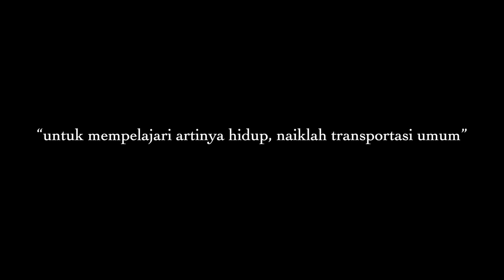Jakarta dalam Kereta karya Dita Pranawengkapti | Panna Future Talents 2023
Saya melihat KRL sebagai kuali, tempat bertemunya berbagai macam manusia antar kota. Berkumpulnya berbagai macam manusia membuat saya melihat banyak hal unik tentang perilaku manusia. Tapi satu yang pasti, manusia selalu terburu-buru dan terlihat sangat lelah. Jakarta memang menawarkan berbagai akses dan fasilitas yang luar biasa mewah jika dibandingkan kota lain. Tetapi tetap tidak sebanding dengan durasi perjalanan yang lama juga menguras tenaga yang tidak sebanding dengan gaji yang didapat.

Saya rasa, Jakarta menggerus rasa kemanusiaan karena terlalu sibuk untuk bertahan hidup.

Dita Pranawengkapti Ramadhani adalah seorang fotografer lepas yang berbasis di Jakarta. Ketertarikannya terhadap fotografi tumbuh ketika ia menginjak SMA. Selain melatih kepekaan pada dunia visual, Dita mulai tertarik dengan meneliti arsip-arsip sejarah dalam bentuk foto dan video. Sekarang, Dita menggunakan fotografi sebagai cara untuk dia mengenal diri sendiri.

Karya ini merupakan tugas akhir PannaFutureTalents 2023.